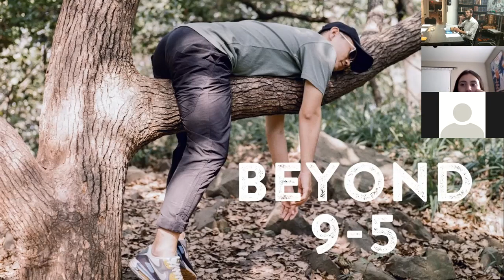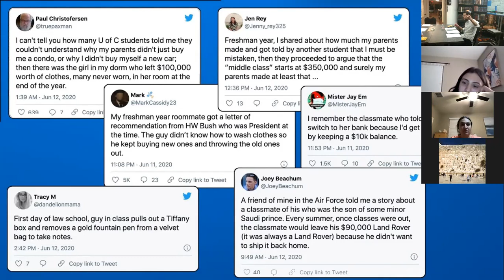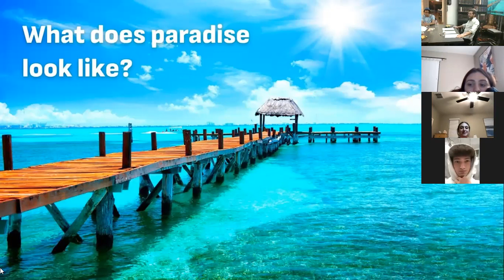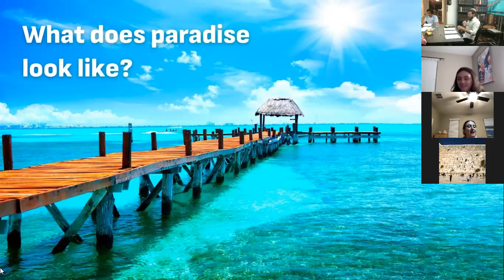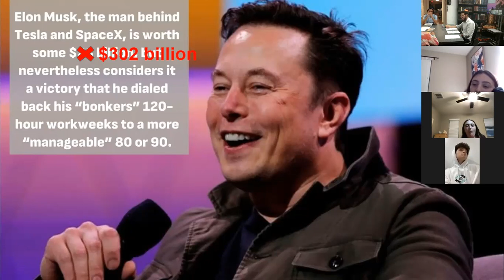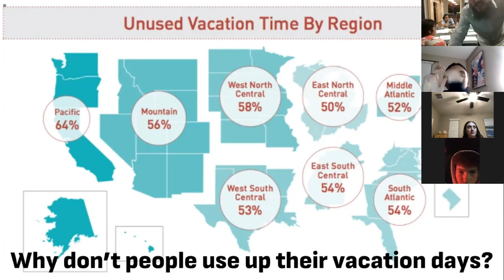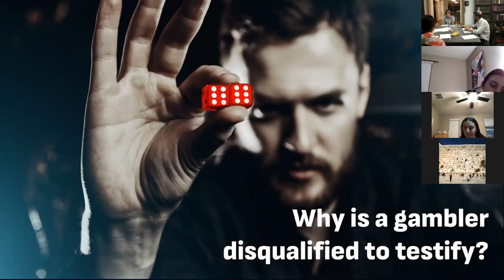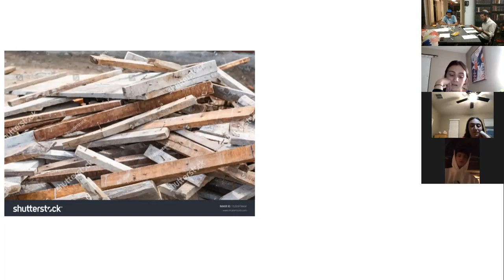Lesson 4 CTeen University Business